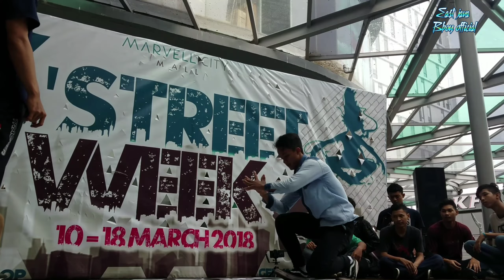X'STREET WEEK • PRELIM • ASROR vs ARFI